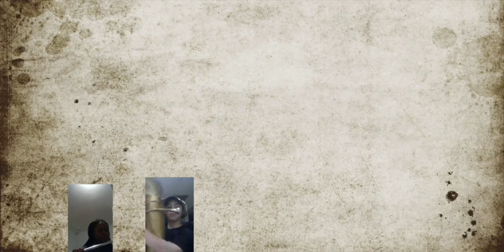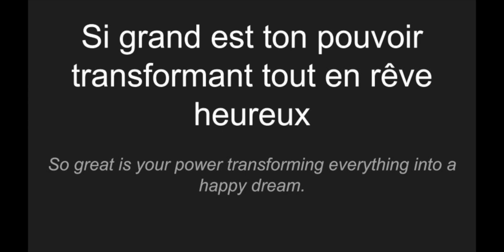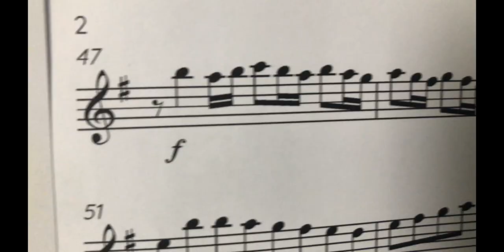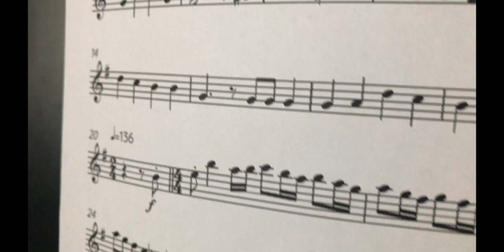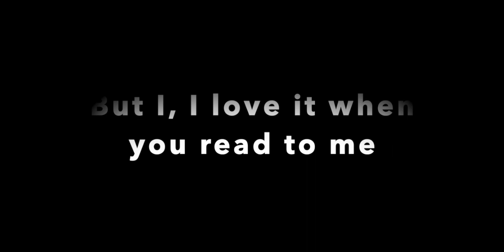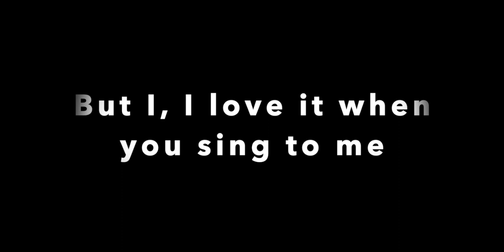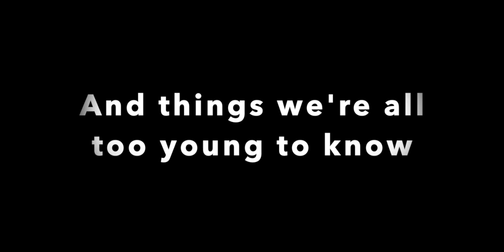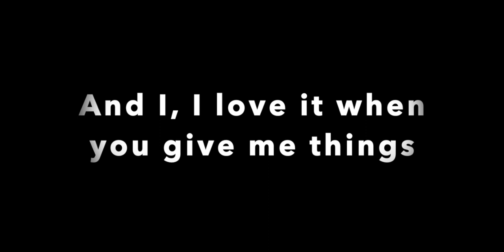Sounds of the Season 2020-Huron Heights Secondary School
Welcome to the 2020 Sounds of the Season Concert for Huron Heights Secondary School in Newmarket.